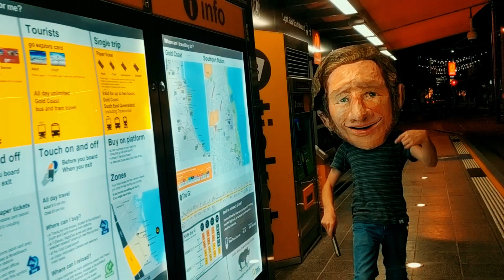Baltimore Gun Club - Archangel (Official Video)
Archangel, the 2nd single of Baltimore Gun Club's self titled 2nd release.
Written and directed by Hryma and Baltimore Gun Club.
Props and set made by Hryma.
Filmed by Trace Mclean.
Edited by Hryma.
Track recorded and mixed by Jeff Lester at Shift Studios Australia.
Thanks to Trace Mclean Photography and family, Richard Bradley for 'Big Head' filming assistance. Stu Campbell for set assembly assistance. And the Lester family.